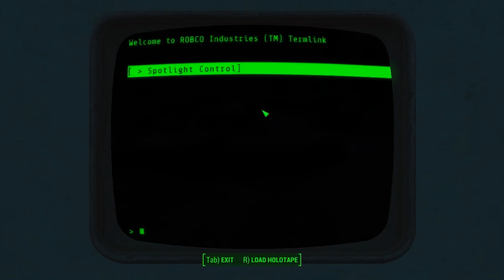Keinecat Plays: Fallout 4: Ep 48: Keinecat and the Bottling Factory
Welcome to Fallout 4, watch as a traverse the Commonwealth wasteland and possibly die a lot, who knows.